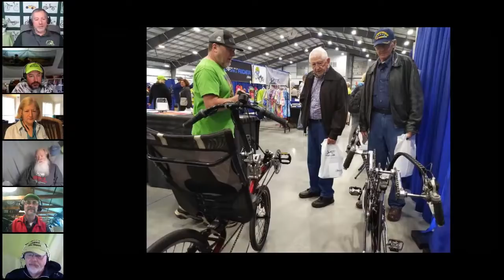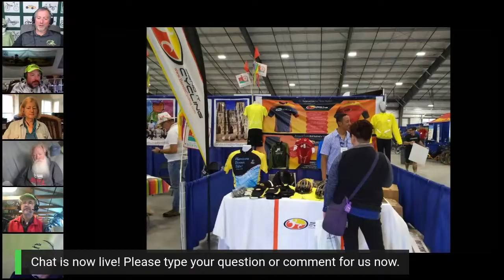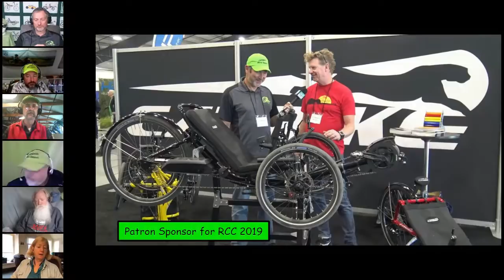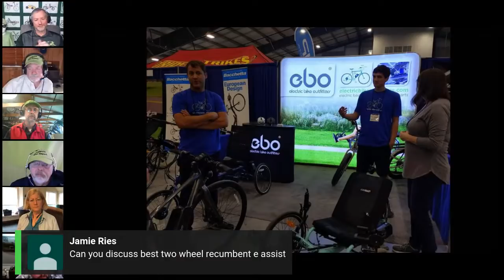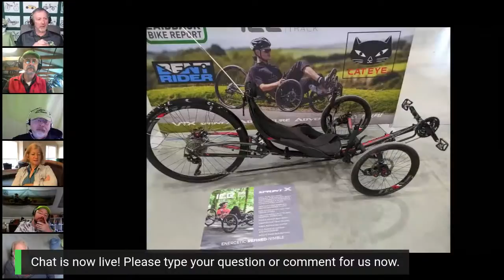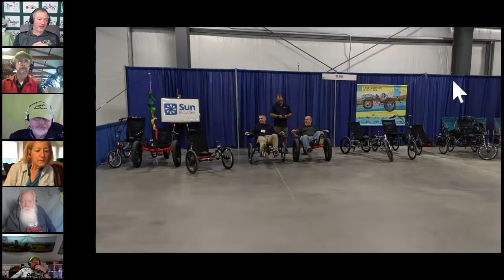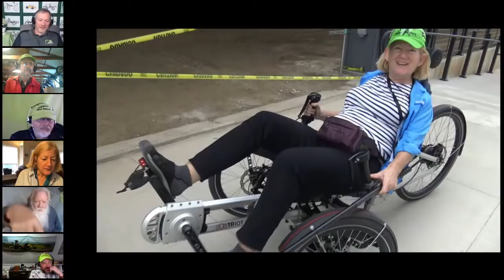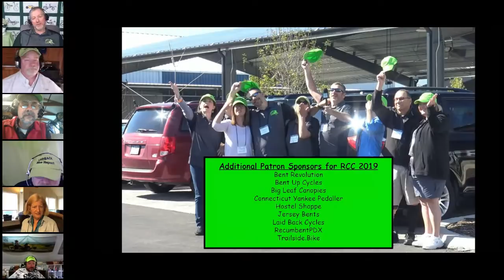What We Saw at Recumbent Cycle-Con 2019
Our Team has returned from Recumbent Cycle-Con 2019 and our heads are filled with thoughts of all the amazing bikes, trikes and accessories that filled the Nashville venue. Our all star panel includes Sylvia Halpern, Bryan Ball, Larry Varney, Lars Komm, Peter Stull, Tray Bourgoyne, and Denny Voorhees. Watch as we discuss our impressions of this iconic show and its wares.

Table of Contents for this month’s video. Click on the section of the video you’d like to jump to:
00:00:00  Intro
00:00:59  What’s on Today’s Show
00:01:25  Panel Introduction
00:05:30  Sponsor Introduction
00:06:10  Recumbent Cycle-Con 2019 Introduction
00:07:00  Panels General Impressions of RCC 2019
00:17:25  The booths of RCC
00:19:28  Bentrider Online
00:20:35  Adaptive Adventures
00:21:40  ATOC
00:23:00  Avenue Trikes
00:25:12  AZUB
00:26:13  Bacchetta
00:30:20  Bend It Cycling
00:32:10  Bosch
00:33:52  Carver Bikes (Ti-Glide)
00:41:54  Catrike
00:50:30  Cruzbike
00:52:45  Easy Load Ramp System
00:53:13  Electric Bike Outfitters
01:00:05  Falco E-Motors
01:02:32  Greenspeed
01:05:05  Hase
01:06:30  HP Velotechnik
01:08:53  ICE Trikes
01:11:00  Premiere Kites
01:11:30  Walking Trikes
01:12:00  RBR/Performer/Metabike
01:15:00  Recycled Recumbents
01:16:47  San Antonio Bike Tours
01:17:35  Schlitter Bikes
01:20:55  Schwalbe
01:21:40  Sun Bikes
01:22:23 TerraCycle
01:23:22  TerraTrike
01:29:25  Ti-Trikes
01:29:50  Trident Trikes
01:31:25  Triot
01:35:10  Tilting Trike from University of Wisconsin/Milwaukee
01:39:17  Chinook Hand Trike
01:41:55  Chuck Coyne announces Dayton as next year’s RCC location
01:42:55  Seminars
01:47:17  Panelist’s Show Favorite Bike/Trike/Accessories
01:58:25  Sponsors
01:59:20  Announcements
02:02:00  Viewer Submissions
02:02:15  Coming up next month